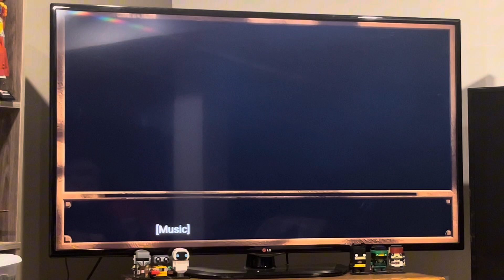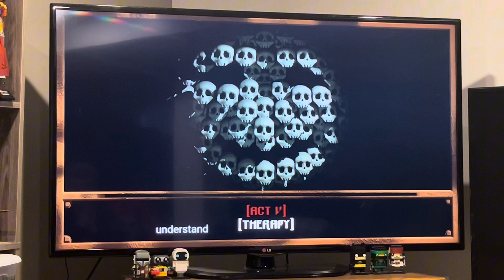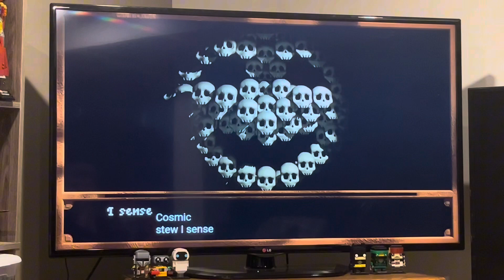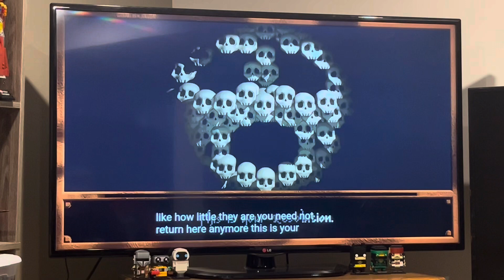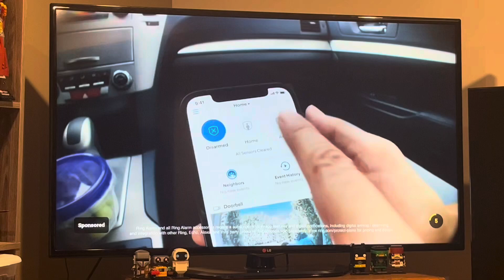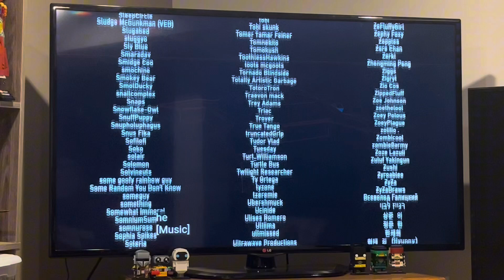Charsonic reacts to ENA - Power of Potluck from Joel G